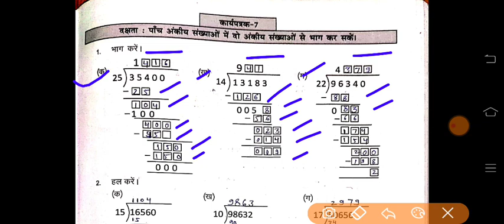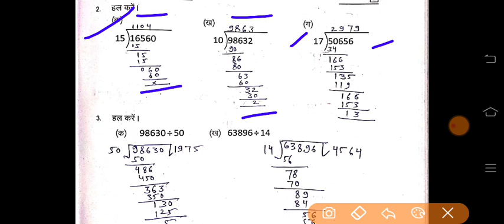प्रखर कार्यपुस्तिका गणित कक्षा 8 कार्यपत्रक 7 p.no. 75 | prakhar workbook class 8 maths worksheet 7